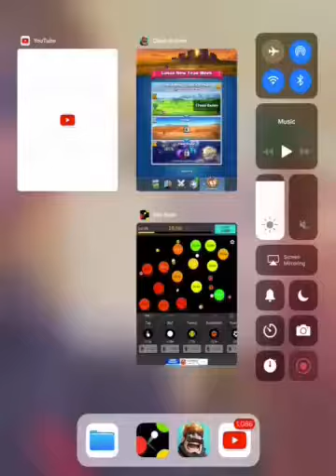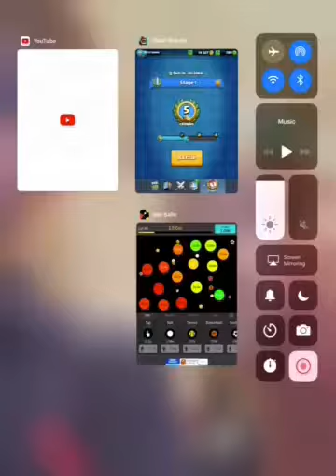Clash Royale (Luna Event)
Thank you so much for all of the support lately I appreciate it a lot !
I am aiming for 100 💯 likes by the end of the year
Anyway good bye for now!